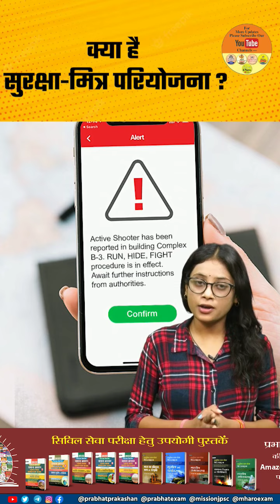जानें क्या है सुरक्षा – मित्र परियोजना?? || Mission JPSC